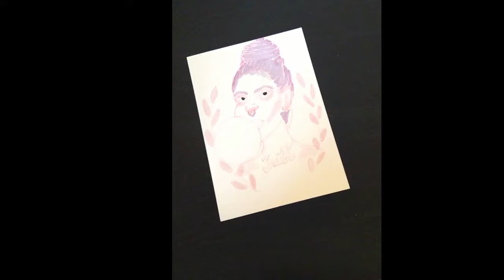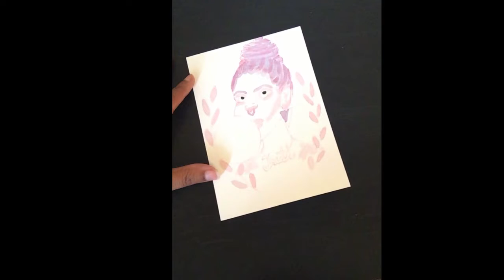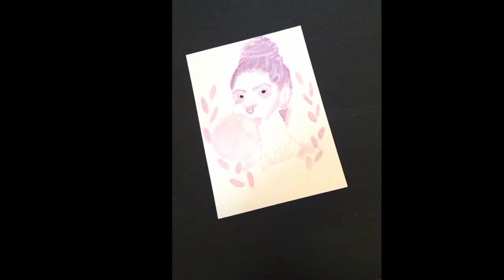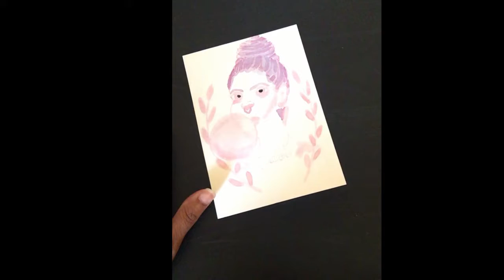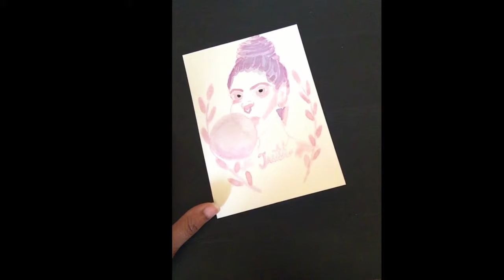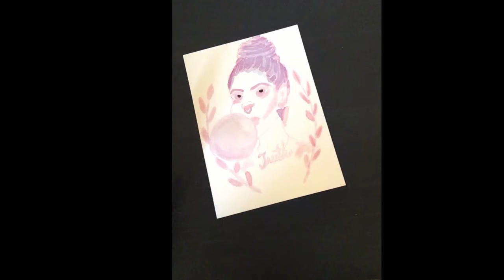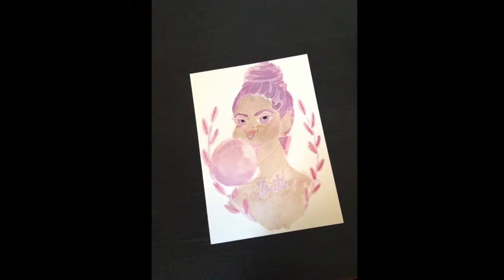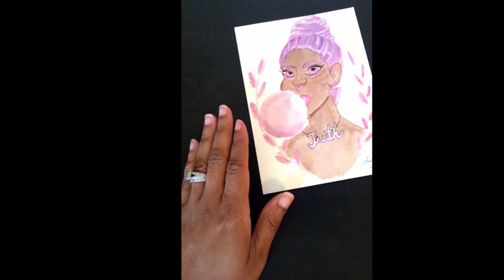Blackberry and Strawberry Painting (Taking a Leap)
Hey everyone, welcome to my  first video! I can't say this is the best video, but I did say it's about facing fears...In this video, I decided to use blackberries and strawberries as my art supplies. I did have to cheat a little along the way for skintone. This is going to be a long one, but hey I'll get better in time.

MATERIALS

Blackberries
Strawberries
Strathmore Ready Cut Cold Press Paper 5x7
Art-N-Fly Professional Oil Based Colored Pencils
ShinHan Watercolor